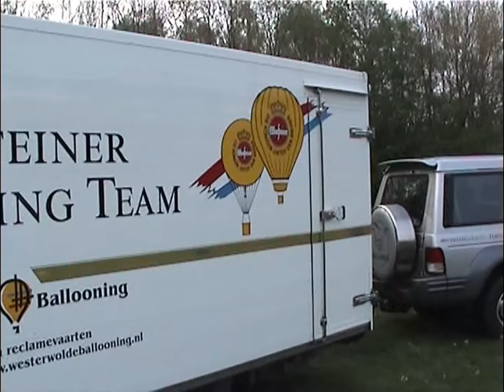Ballonstart 2004 bij Hunzebergen.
Warsteinerballon van Geert Pals.